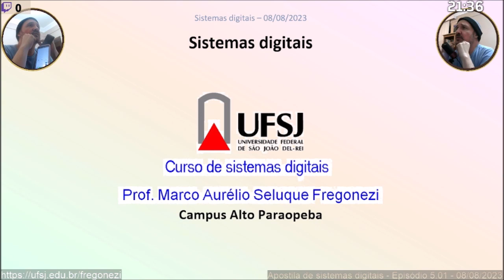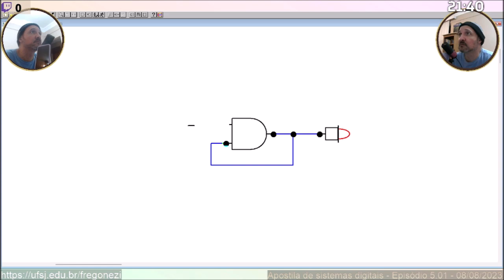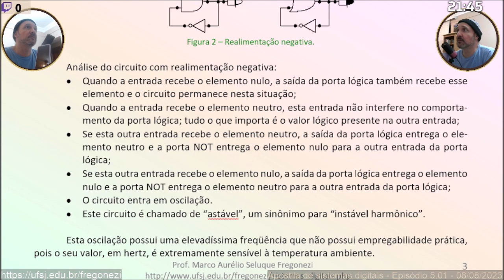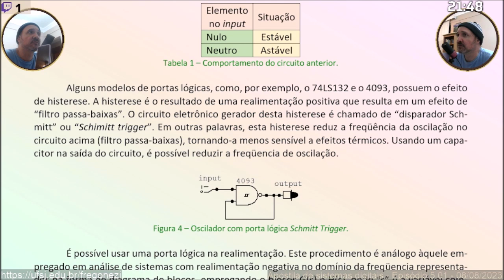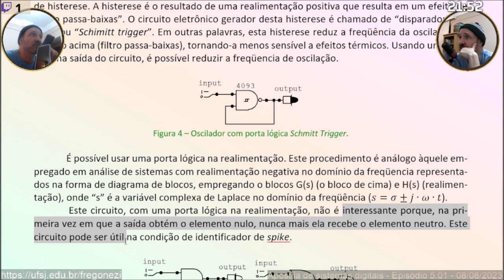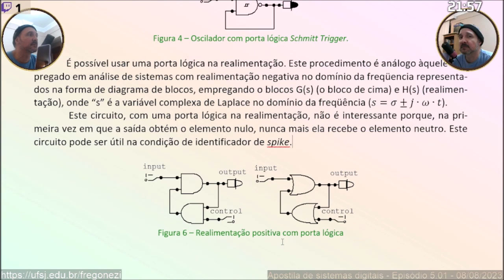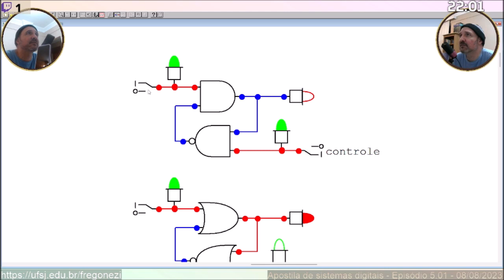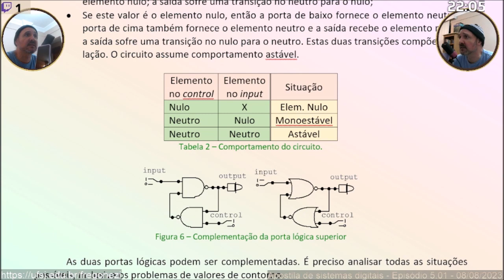Apostila de sistemas digitais - Episódio 5.01 - Realimentação em portas lógicas